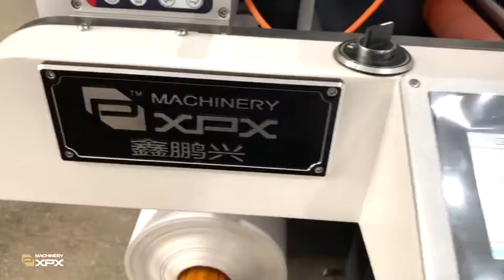smart-330 semi rotary（intermittent rotary）die cutter with full cutting (conveyor)